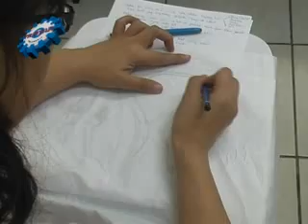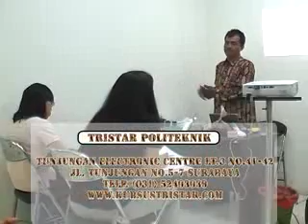Pelatihan Membatik.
Pelatihan Bisnis UKM. Info: 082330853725.
Jln Raya Jemursari 244 Surabaya.
Telp: (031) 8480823. PIN BB: 276a8882
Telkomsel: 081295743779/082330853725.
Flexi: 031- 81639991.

Kursus Cara Memproduksi: Petis, Terasi Sehat, Kopi Fermentasi, Minuman dalam Kemasan, Pengolahan & Pemurnian Garam, Gula Semut (Palm suiker), Cara membuat Wine

Pelatihan Cara Produksi Bata Ringan.
Diajarkan cara memilih bahan membuat bata ringan, menghitung berat batu ringan yang diinginkan sebagai gambaran batu bata merah / m3 berat rata -- rata 1,8 kg dengan batu ringan kita bisa membuat 500-800 kg dengan kwalitas lebih bagus dengan batu bata merah konvensional. Ramah lingkungan karena tidak menggunakan alumida Natnya cukup dengan semen biasa.

Sablon Digital Printhing Dengan Teknik Culik + Teknik Press.
Materi: Diajarkan mencetak diatas keramik, kaca, helm mobil tanpa memakai bantuan alat press (yang mahal) hanya memakai fotocpylaser ditambah ke berbagai media. Cocok untuk hobi dan home industri membuat stiker dengan print biasa bahan dari plastik

Penanganan Limbah di Industri.

Pelatihan Cara Produksi Aneka Olahan Frozen Food, dengan berbagai macam bentuk : Nugget Ayam, Kaki Naga, Bento Chicken Roll, Breaded Udang & Nugget Es Krim.

Pelapisan warna pada aluminium, anti gores, anti karat, cemerlang dan doft (matt). Untuk asesoris motor, mobil, dan peralatan rumah tangga dari aluminium. Work shop proses anodizing, sekaligus pewarnaan dengan alat sederhana dan murah

Kursus Patung Dari Gabus. Diajarkan cara membuat boneka kecil untuk hiasan kue tart, hiasan rumah, hiasan mobil. ( Tempat

Pelatihan Cara Pembuatan Sosis.Diajarkan 3 macam jenis sosis (ayam, sapi, ikan). Diajarkan mulai dari pengenalan bahan, cara produksi, pengawetan & pengemasan menggunakan mesin vacuum packaging.

Kursus Cara Pembuatan Tempura.
Diajarkan membuat tempura udang dan tempura ikan ekonomis (murah meriah) serta otak -- otak industri.

Cara Pembuatan Aneka Bento.
Diajarkan membuat bekal anak yang lucu dan menarik bento ekkado, bento chicken roll, ebi fural.

Cara Produksi Minyak Goreng Sehat Berbasis Kelapa.
Teknik mengolah Minyak Goreng dengan System  Fermentasi, akan menghasilkan minyak goreng yang sangat jernih, bening,  lebih sehat, harum & gurih. Membuat Camilan/Snack Aneka Rasa dari Limbah Minyak Goreng.
Demo mesin produksi minyak goreng sekala rumah tangga yang hemat energi.

Shampoo Mobil / Motor ekonomis, Shampoo Wetlook & Advanced untuk menghilangkan noda yang susah di hilangkan, Metal Cleaner / Pembersih Velg (Aluminium & Stainless Cleaner).

Pelatihan Ethanol Sterno. Materi: Pengetahuan bahan baku, cara membuat sterno padat, sterno gel, teknik pencampuran bahan bakar menjadi sterno. Aplikasi untuk penghangat masakan, bahan bakar ekonomis dan praktis cocok untuk camping.

Pelatihan Pembuatan Saos Tomat dan Saos Sambal (sejenis ABC). Serta membuat saos tomat ekonomis dari pepaya dan ubi.

Industri Shampoo Ekonomis : Shampoo 2 in1, Shampoo Anti Ketombe, Shampoo Treatment
2 in 1 + Conditioner.

Sablon Manual Pada Kertas, kaos, dan kain pakai tinta sablon biasa dn tinta sablon timbul. Diajarkan mulai afdruk film (negative film) dengan teknik saput khusus.

Aneka Souvenir dari Clay. Diajarkan rangkaian bunga, Tempelan kulkas, Boneka imut& Lucu, Buah & Sayur mini, dll. Diajarkan mulai dari teknik mencampur adonan dan membentuknya.

Materi: Diajarkan Proses preatment, base plating, juga diajarkan proses pencucian plastik dengan solvet cleaning, degreaser, acid dip, electrocleaning hingga poles/finishing. Aplikasi untuk handle pintu, knop, asesoris, dll. Demo proses bruss plating pada logam.

Pelatihan budidaya Tawon Madu (afis mellifera).
Materi: cara mengembala lebah yg efektif, cara membuat kandang, cara memperbanyak dan memindah koloni lebah, cara memanen
madu secara optimal, cara pembuatan royal jelly, dan bee pollen, cara memeras madu yang benar, demo pembuatan sabun madu,
transportasi AC, hotel, makan, snack, coffee break selama pelatihan, madu, sabun madu untuk dibawa pulang, setifikat dan
buku kenangan.